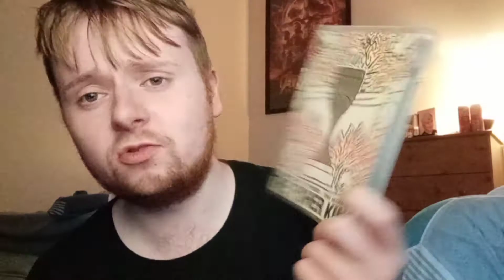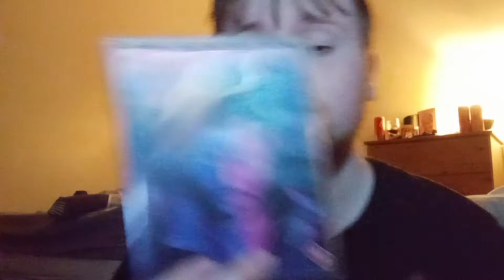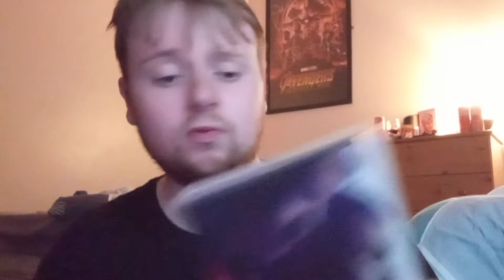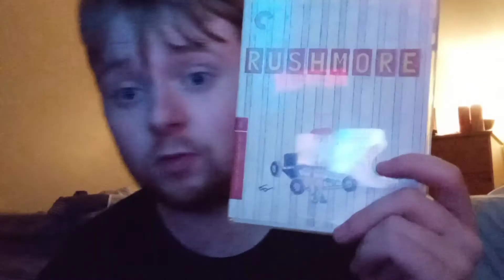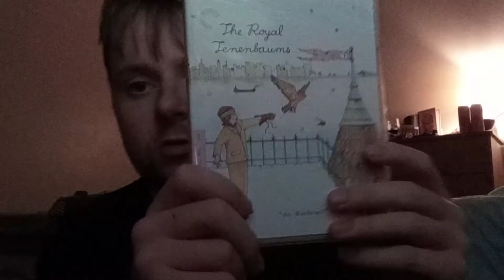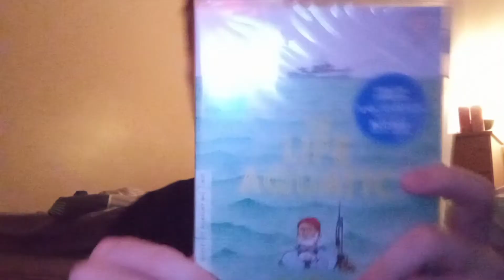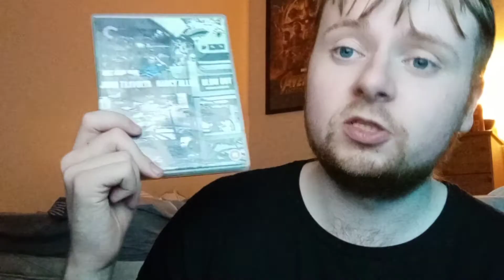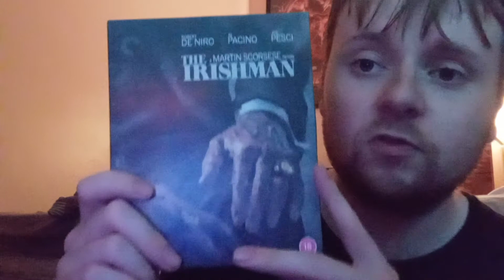My Criterion blu ray collection